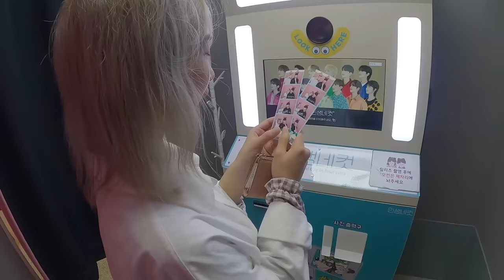힘숨찐인 내 여자친구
🎁요즘 핫한 시티뷰 수영장이 무제한! 방문객 전원 선물 증정!🎁
트렌디한 호텔에서 반값 호캉스 할 사람!?